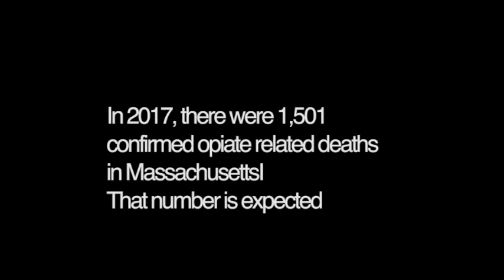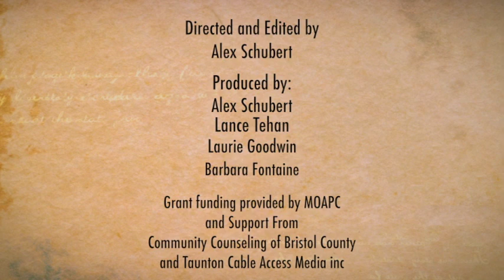Opiate Abuse ED PSA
PSA to educate Emergency Department workers on the experience of someone with an opiate use disorder seeking help